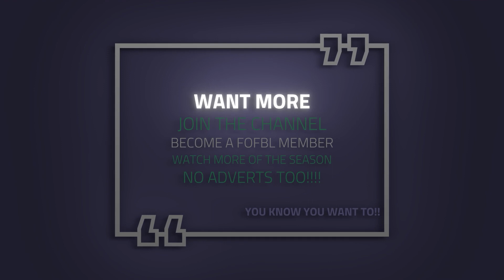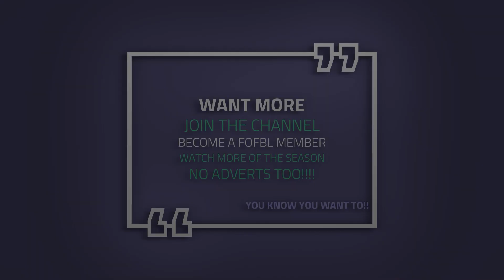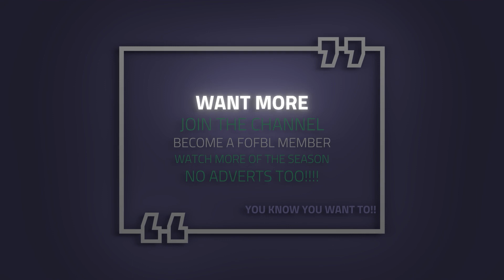Turnford NC vs Starz NC. ENG Sports UK YNPL2020-2021 U13 South. Round 8. 20/06/21. FREE TO WATCH.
ENG Sports UK U13 YNPL (Youth Netball Premier League) Northern League carries on after lockdown with Turnford Netball Club vs Starz Netball Club.

Four quarters of netball action as we see the end of lockdown and the start of sport again for 2020! Streamed live on location from Princes Risborough School.

Watch every game LIVE on FBL Broadcasting Live Streaming platform to go straight to the website.

On our YouTube platform you can still watch games but not live!!! We will be releasing games on our free section of the platform but if you can't wait to see the next match in the series then join the channel (become a member) by clicking the link:

Please open this link in a browser (Chrome, Edge, Firefox, etc) as the YouTube app does not allow the joining to the channel under the app, we know its annoying but it's YouTube and it's ways!

Please contact ENG Sports UK for your ticket to watch all the action live at the events

Check out the latest points in the U13 Northern Conference League

You will also be supporting FBL is delivering content you enjoy!!!

We have different membership levels, the higher the level the sooner you get to see the content. Here is a list of membership levels and please check the prices on YouTube;

How the membership works.
Live Stream Guru - Watch the action recorded LIVE as soon as YouTube finishes processing the video after a few days!!!
Previous PPV - Rewatch the live action after a week or two of going live.
FOFBL (Friends of FBL) - Watch snippets of races before they become public, video's in this section might not be released to the public for months!
Public - FREE - Video's will be released to the public to be watched free of charge but can take some months

PLEASE NOTE: you need to go through your browser to join as the YouTube App doesn't allow you to join, it's not us but a YouTube thing!

Net:
GILBERT Netball Net and Post

Northern Stone Pro Court Free Standing
                (Height Adjustable Netball Hoop Post Official  Height Portable)

Rebound Net:
Sunsport Rebounder Trainer

Ball:
Gilbert Women's Apt Training Ball

Pump:
Mitre High Speed Inflator Ball Pump, Grey

A bit about FBL Broadcasting

FBL Broadcasting can stream virtually any event so if you have a:
  Wedding
  Sporting event
  Community event
  Fund raisers
  Funerals
  Concerts
  Team events
  Corporate events

Get in contact with us and let us know by filling in a form from our website.  By filling in the form we prioritise and reserve the date.  Click the link to fill in a form

FBL broadcasting is trading under Conneely Corporation Ltd. Reg No: 07252490 in the UK.  It's tough times and we don't like to ask but if you get value from our content and would like to help keep us running by donating financially anything you can spare, we would be humbly appreciative.